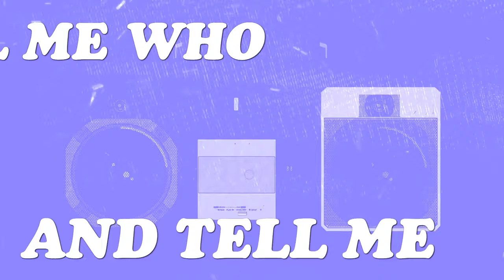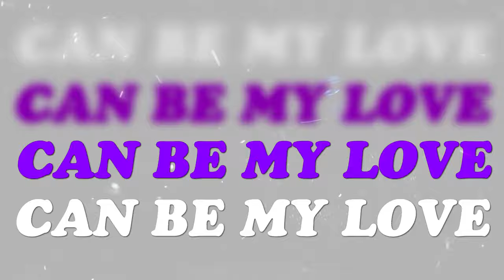Gone to L.A. & J Hen - Time’s Up (Lyric Video)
4TD Media Proudly Presents:

“Time’s Up” Written and Performed by Gone to L.A. & J Hen (Official Lyric Video)

Produced by malloy & Haze
Mixed, Mastered, & Engineered by B1 the Architect

Give us a follow on Instagram to stay updated on all our new releases & show dates!

Gone to L.A. - @gonetola

P.S. Don’t forget to show us some LOVE!